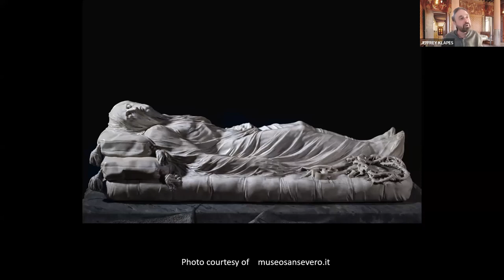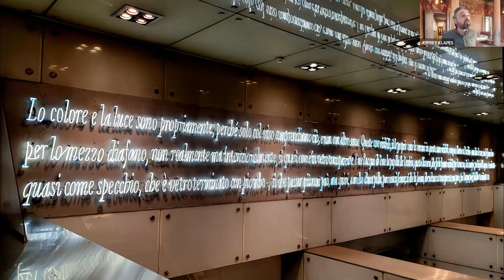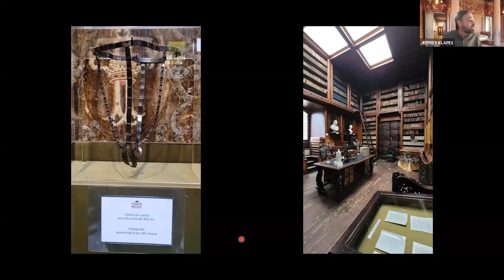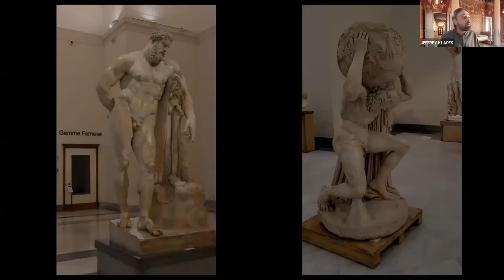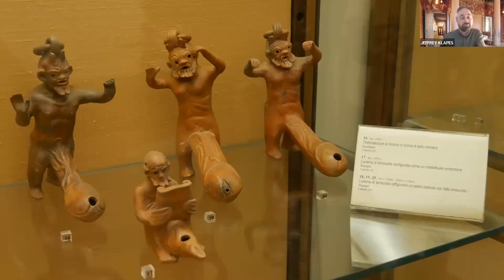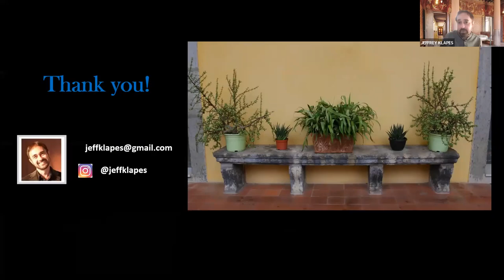The Traveling Librarian visits Naples, Italy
NAPLES, ITALY - Join Reference Librarian Jeff Klapes for another of his popular armchair travel presentations. This time we'll visit southern Italy’s biggest city. Naples is brash, chaotic, and lively, but has a long and layered history which can be seen in its many gorgeous churches, piazzas, and museums. It’s also the gateway to the beautiful Amalfi Coast and offshore islands like Capri and Ischia, and of course, is world famous for its delicious cuisine. Jeff is the recently retired Head of Reference Services at the Lucius Beebe Memorial Library in Wakefield, Massachusetts, and an avid traveler and photographer.